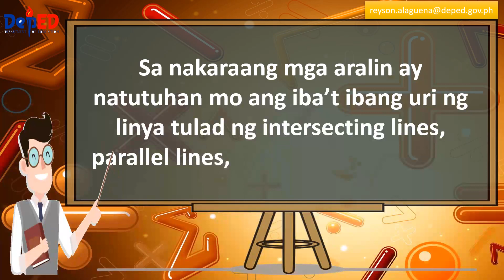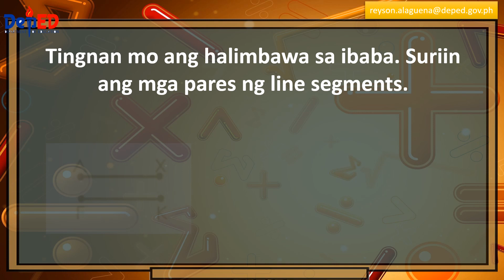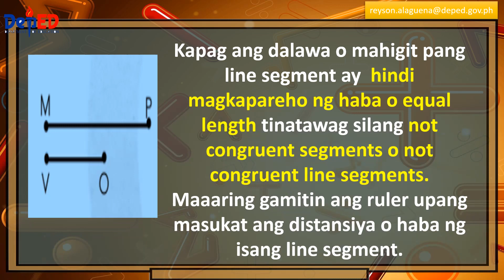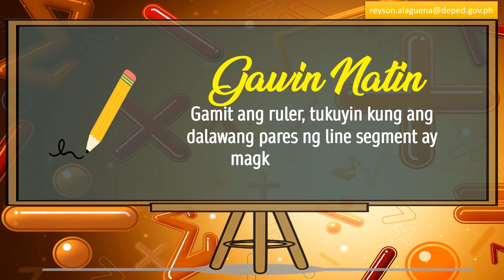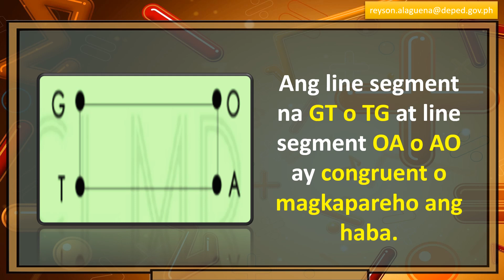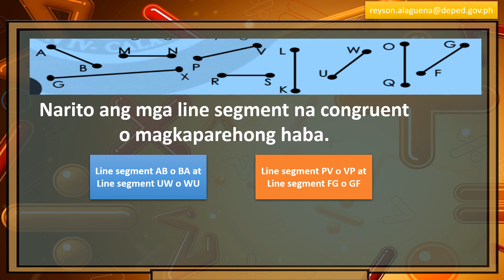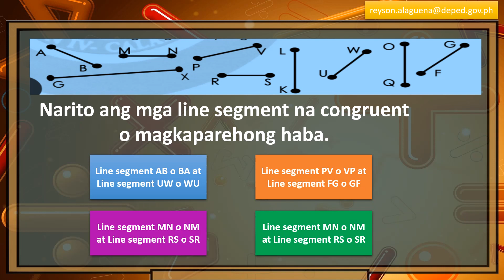MATH 3 | PAGPAPAKITA AT PAGTUKOY SA LINE SEGMENT NA MAGKAPAREHO ANG HABA | WEEK 6 | LESSON 1